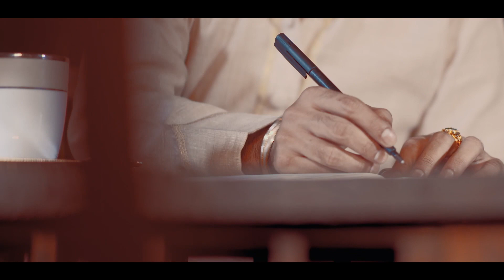Satinder Sartaaj | Bahuta Sochi'n Na | Promo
Song- Bahuta Sochi'n Na
Lyricist/Composer/Singer:  Satinder Sartaaj
Video By: Manoj Kumar (Ricky)
Assistant Dir: Vicky Kochher
Camera Assistant: Aditya
Editor- Sarabjeet Sohal
Production Manager- Tarandeep Bajaj
Label- Firdaus Production Pvt.Ltd.